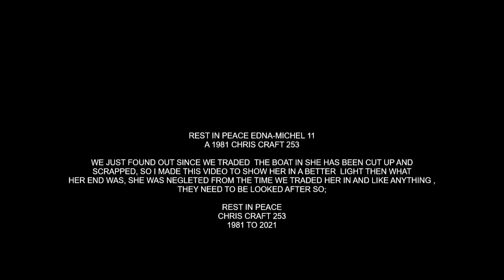REST IN PEACE EDNA MICHEL 11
We just found out that my former boat a 1981 Chris Craft 253 has be cut up and scrapped. Made this video to show her better side of life, when she had an owner that looked after her.